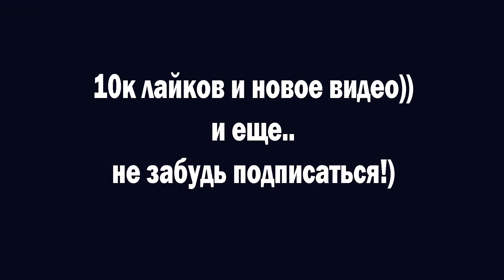Драка с Вадимом в Припяти. Побег от полиции в Чернобыле на велосипеде. Мутанты Чернобыля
Драка с Вадимом в Припяти. Побег от полиции в Чернобыле на велосипеде. Мутанты Чернобыля. Побег от полиции. Жесткая драка